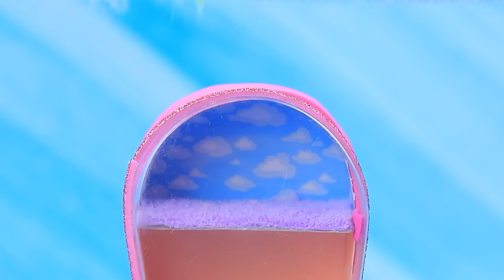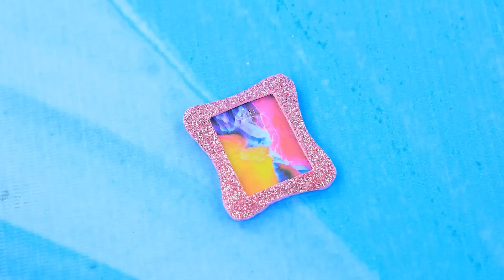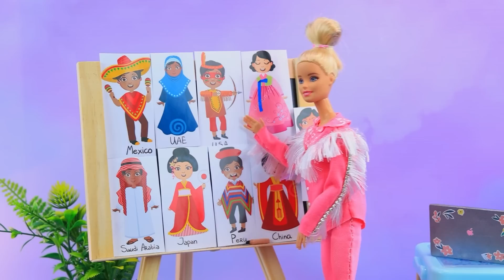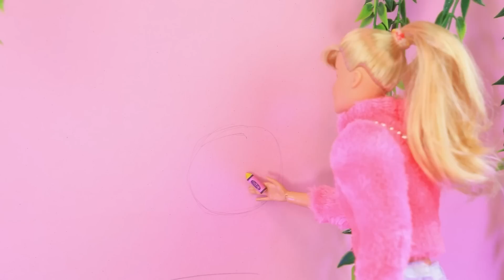Радужный домик в рюкзаке - 30 идей для кукол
Радужный домик в рюкзаке - это точно то, что нужно твоим куколкам. Скорее смотри крутые лайфхаки в нашем новом видео.

Инструменты и материалы:
• термоклеевой пистолет
• набор акриловых красок
• ножницы канцелярские
• кисти художественные
• канцелярский нож
• линейка
• пинцет
• картон
• фоамиран
• стразы
• скрепка
• стикеры
• воздушный пластилин
• пластиковые цветы
• пластиковые разделители
• кейс
• лак для ногтей
• зубочистки
• шерсть
• бусина
• стержень ручки
• палочка для мороженого
• дизайнерский скотч
• ластик
• трубочка
• клей
• низ от свечи
• слайм
• глиттер
• контейнер из трубочки
• рюкзак переноска
• картон
• цветной эко-мех
• игрушечная мебель
• декоративное облачко
• бьюти блендер
• распечатка радуги
• крышка
• желтые контейнеры для украшений
• полотенце радужных цветов
• радужные перышки (гирлянда)
• рог и ушки от обруча с единорогом